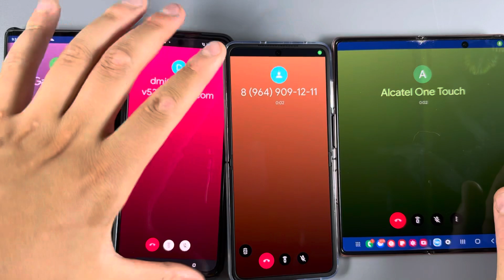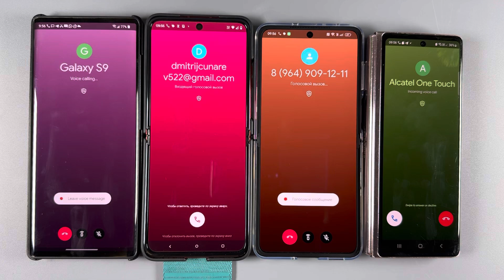Incoming Call Google Duo vs Google MEET LG Wing vs OPPO Find N2 vs Samsung Galaxy Fold 2 vs Motorola